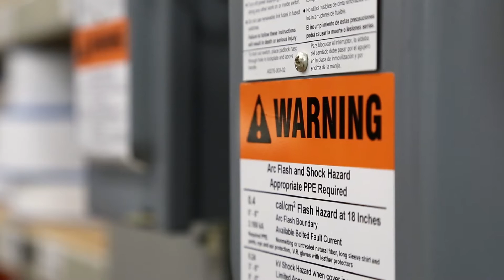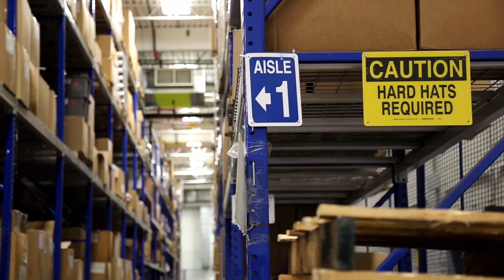Brady Safety Software & Services Team